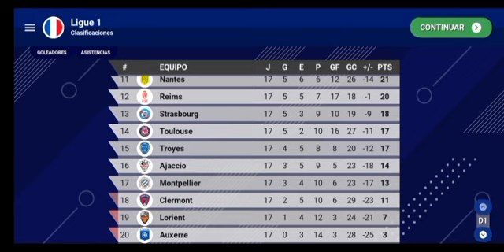world soccer champs liga de Francesa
hola amigos hoy les comparto un nuevo video de éste juego que se llama world soccer champs